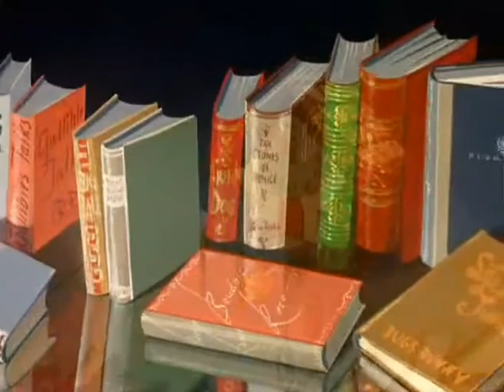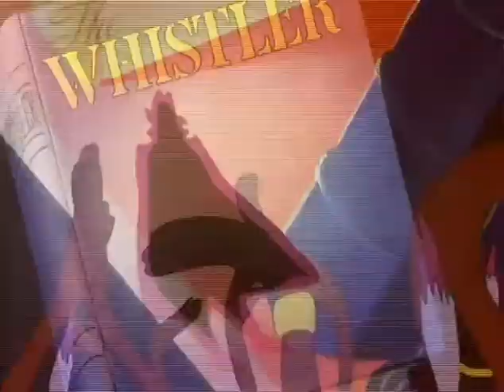Looney Tunes "Book Revue" Opening and Closing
Released:January 5, 1946
Director:Bob Clampett
Starring:Daffy Duck